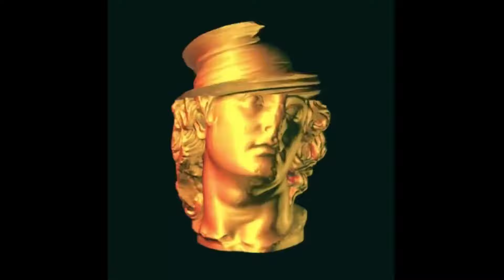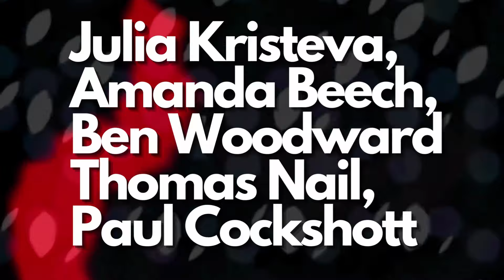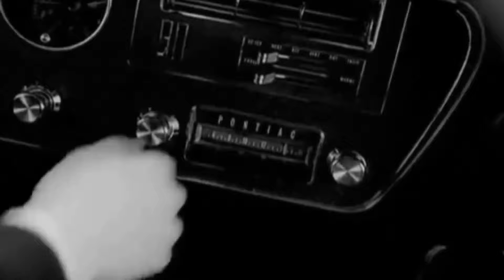Mark Fisher, Capitalism and Star Wars (the Slow Cancellation of the Future)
Flashback to March, 2017:
This video takes a look at Mark Fisher's book "Ghosts of My Life," the 80s sci-fi television program Sapphire & Steel, American Graffiti, Star Wars, Fredric Jameson, and Moishe Postone.
(Listen for the Vaporwave)